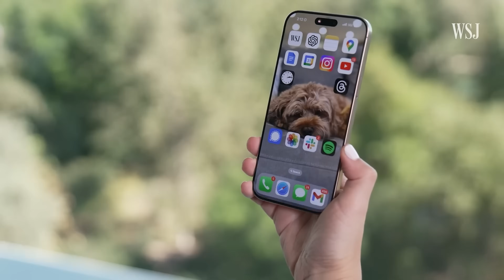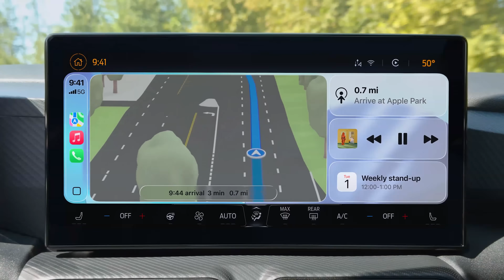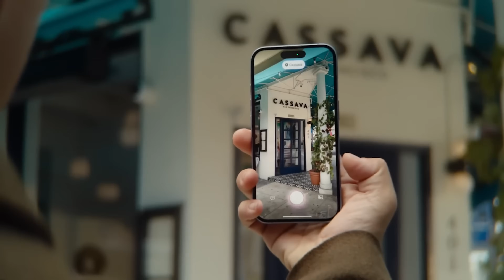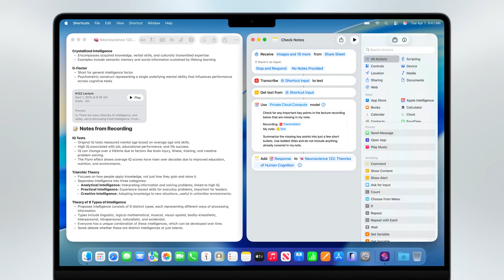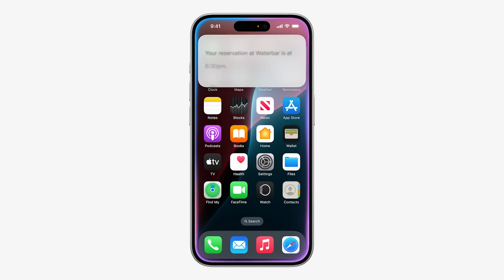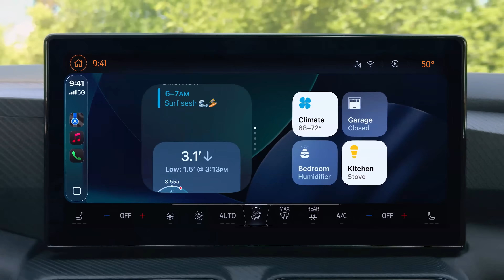Apple's AI Masterplan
When Steve Jobs saw Siri in 2011, he believed it was the future—and that every Apple product should have a built-in assistant. 14 years later, Apple’s nailed the hardware but is falling behind in AI… or are they just two moves away from dominating?

About NBT: This is a show that helps millions of people understand technology and feel optimistic about the future we can build. Through deeply researched, highly energizing videos, I explore the most important innovations — from AI and robotics to self-driving cars, Solar energy and scientific breakthroughs.

I started this channel at 13 to help my grandma with tech — and have been in love with making videos since.
Today, I have the privilege of interviewing some of the world’s smartest tech leaders, including Tim Cook, Sundar Pichai, and RJ Scaringe. I also guest lecture at MIT, Harvard, NYU, and Cornell, and the U.S. Congress on the future of emerging technology and creator led media companies

My goal is to help you feel excited, informed, and ready to build the future:) Thank you so much for being here! Pumped